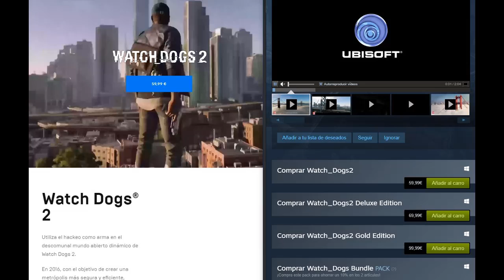¿precio pactado entre epic y steam?🤔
¿habrán pactado precios entre epic y steam?

👇si quereis que youtube os avise cuando publiquemos un video💗